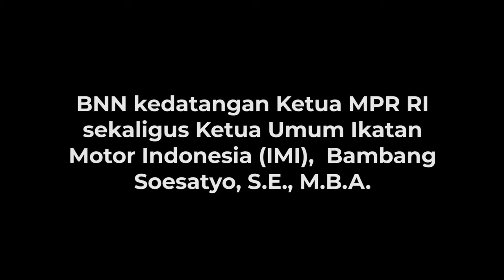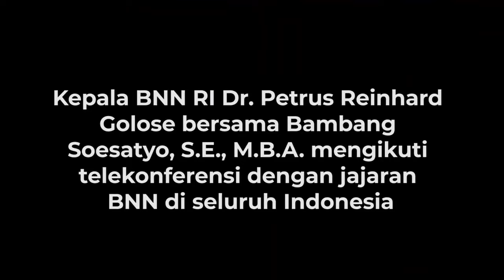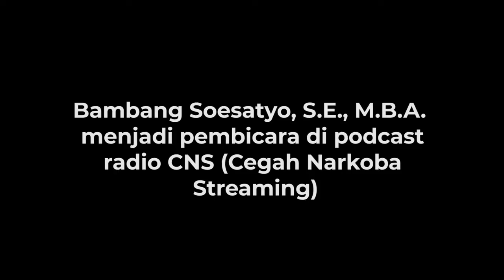ADA APA BAMSOET KE BNN RI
Ketua Umum Ikatan Motor Indonesia (IMI) yang juga Ketua MPR RI, Bapak Bambang Soesatyo, S.E.,M.B.A, melakukan kunjungan kerja ke markas besar BNN RI di Cawang Jakarta dan diterima langsung Kepala BNN RI, Dr. Petrus Reinhard Golose.

Dalam kunjungan kerjanya tersebut, Ketua Umum IMI menyempatkan diri untuk berbincang dalam media podcast dan melakukan telekonferensi virtual dengan seluruh Kepala BNNP dan BNNK di seluruh Indonesia.

Bamsoet nama panggilan dari Ketua Umum IMI ini mengungkapkan bahwa di tahun 2045 Indonesia akan mendapatkan bonus demografi di mana jumlah anak muda di negeri ini akan mencapai 80 juta jiwa. Sebagai generasi milenial, anak muda harus memiliki pandangan bahwa penyalahgunaan narkoba itu jadul atau tidak modern, karena era saat ini adalah saatnya untuk hidup sehat dan pandai dalam memanfaatkan tekonologi informasi untuk mencapai kemajuan.

Terkait slogan War on Drugs yang digencarkan oleh BNN RI, Bamsoet mengatakan bahwa IMI siap berperang bersama BNN RI melawan narkoba. Ketika disinggung tentang hukuman yang pantas untuk bandar narkoba, Bamsoet mengatakan bahwa Bandar besar narkoba pantas untuk diganjar hukuman maksimal yaitu hukuman mati sedangkan hukuman minimumnya adalah seumur hidup.

Kepala BNN RI berterima kasih atas kehadiran dan dukungan Ketua Umum IMI dan jajarannya dalam rangka menekan peredaran gelap narkoba di Indonesia serta bersama-bersana bertekad untuk menggelorakan War​ on Drugs dalam rangka mewujudkan Indonesia Bersinar (Hny).